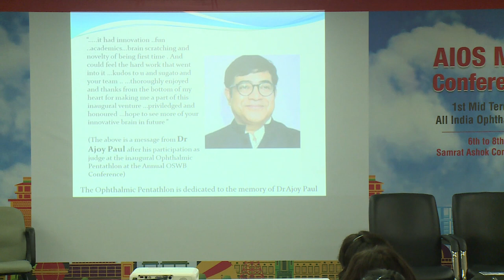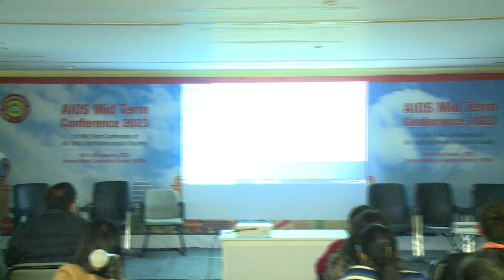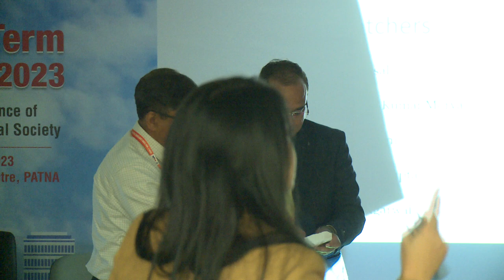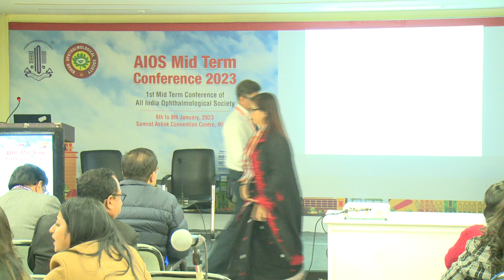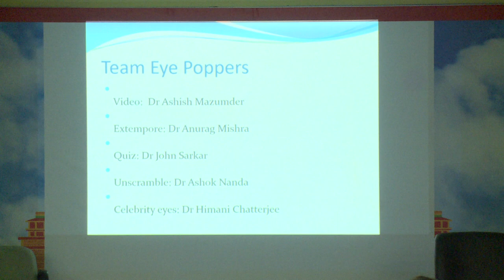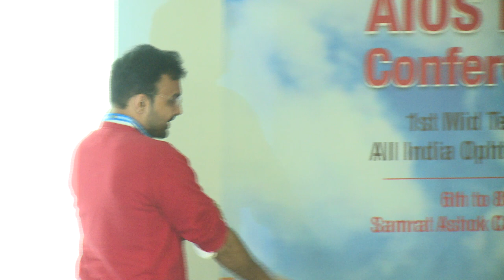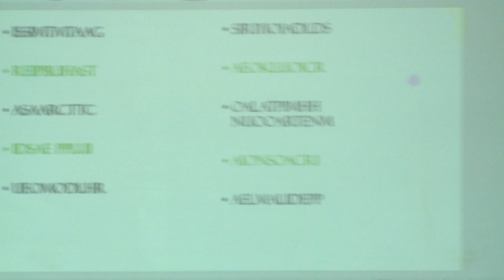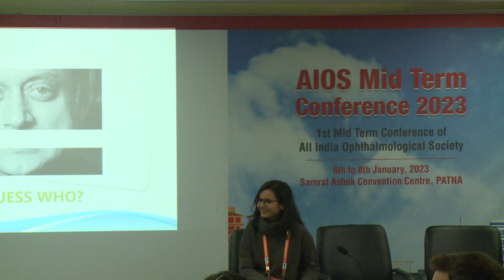AIOCMTC1 2023 GP82 OPHTHALMIC PENTATHLON